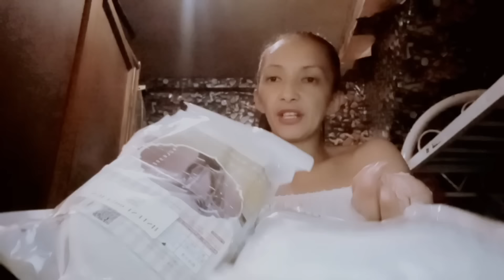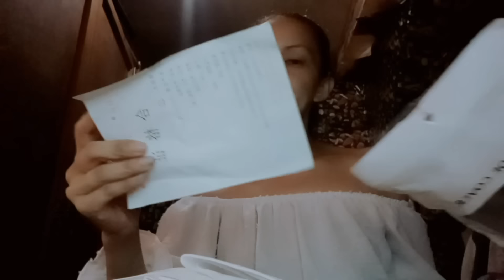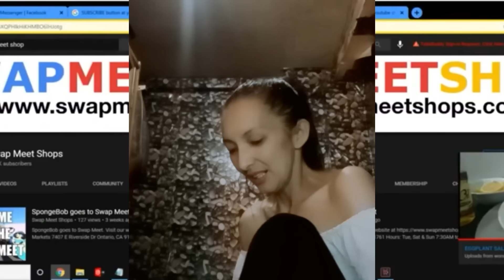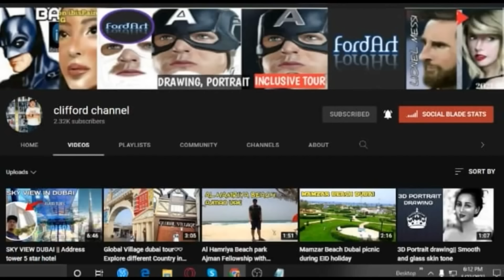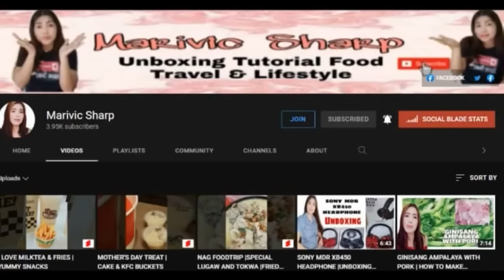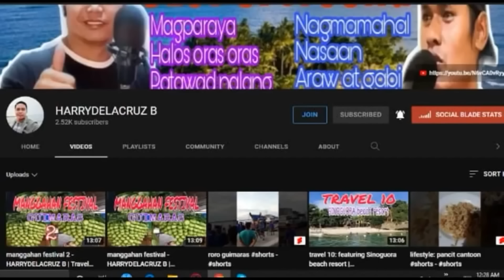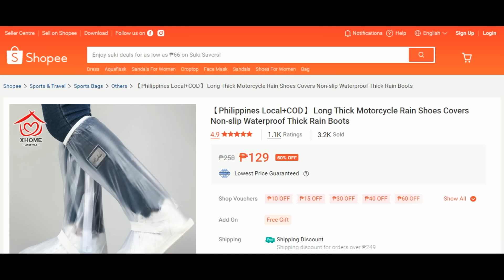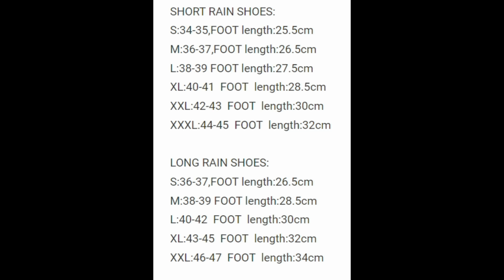Long Thick Motorcycle Rain Shoes Covers Non-slip Waterproof Thick Rain Boots | REVIEW AND FEEDBACK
Long Thick Motorcycle Rain Shoes Covers Non-slip Waterproof Thick Rain Boots

✅【All goods are in stock】
💁【We ship within 24 hours of your order】
🚚【You can receive the package within 5 days】
📦【Checked before shipment and properly packed to avoid damage during shipping】
🔄【 Free replacement of new products within 1 month（if have bad quality problems）】
100% Waterproof & protection against flood diseases,Protect your shoes from rain;
2.6mm Thick durable rubber sole, Non-slip soles and Easy to carry
Creative design for men and women,drawstring for adjusting tightness;
Light weight,Easy to store, foldable;
Wearing sports shoes,snow boots,choose 1-3 sizes larger than normal;